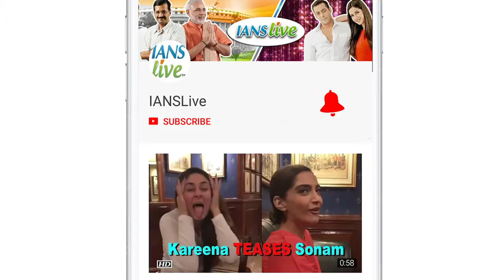Aila Re Song | Meezan on working with Ganesh Acharya | Malaal | Sanjay Leela Bhansali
With his upcoming production Malaal, Sanjay Leela Bhansali is launching his niece Sharmin Segal and Jaaved Jaaferi's son Meezan. Recently a brand new track ‘Aila Re’ was launched by the makers of ‘Malaal’ and its getting great response from Bollywood. Many B-town celebs shared the song including Shah Rukh Khan’s wife Gauri Khan, Tiger Shroff, Abhishek Bachchan and Farah Khan.